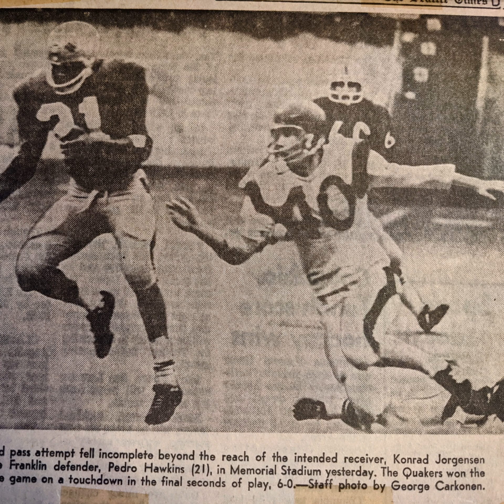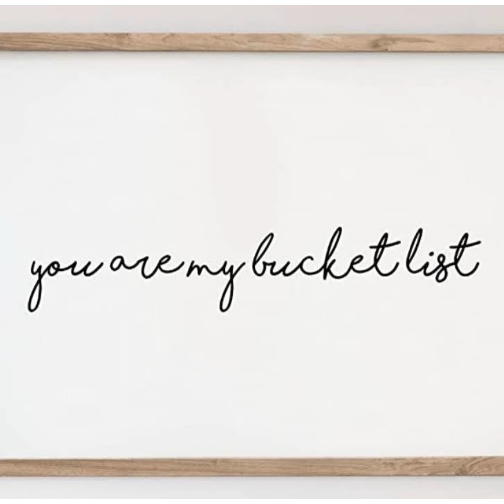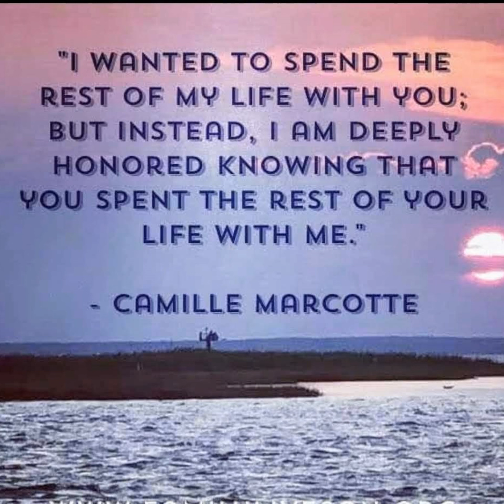Julie's Video Tribute to Konrad 2022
My dad passed away in 2020 from ALS. We are finally having his memorial as Covid restrictions have lifted. This is my mom's tribute to their life together. She asked me to arrange these pictures to some great songs.